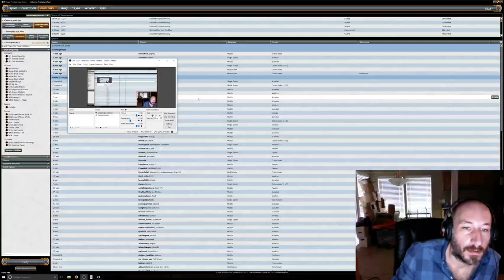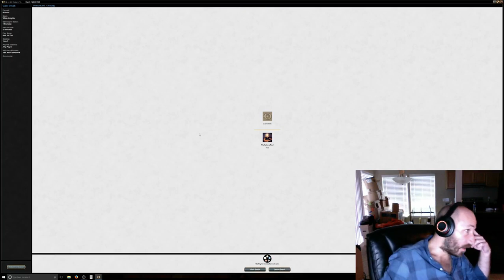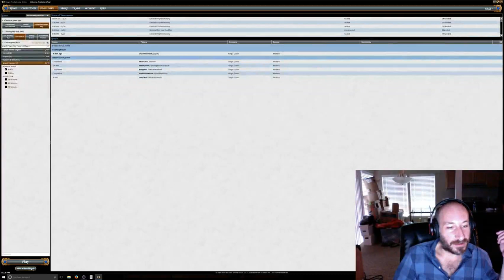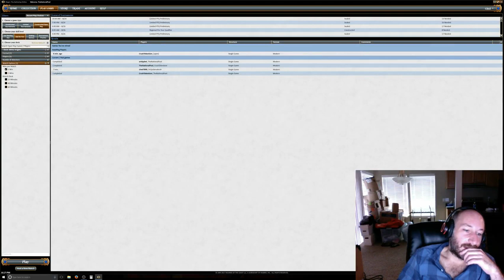White Knights vs. Rage Quitters on MTGO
We always win.